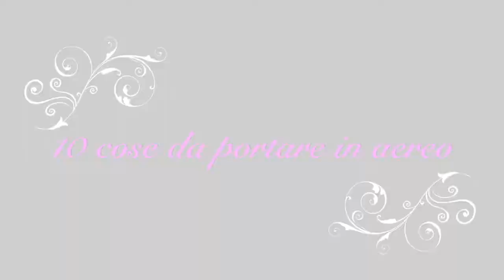10 cose INDISPENSABILI da portare in aereo: SURVIVAL KIT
Quando si deve affrontare un viaggio in aereo non si sa mai quali sono le cose indispensabili da portare con noi. In questo video trovate il survival kit delle cose che non possono mancare nel bagaglio a mano per rendere il volo più confortevole.
Nel video vi parlo di questi oggetti che potete reperire comodamente online o in tantissimi negozi.

Tappi per le orecchie

Scaldacollo tubolare/Bandana

Lettore MP3

Cuscino per l'aereo

Burrocacao e lip balm

Scatolina porta lenti a contatto

Mascherina per l'aereo

^^^Se ti è piaciuto questo video metti "Mi Piace" e lascia un commento! Sarò felice di risponderti ^^^